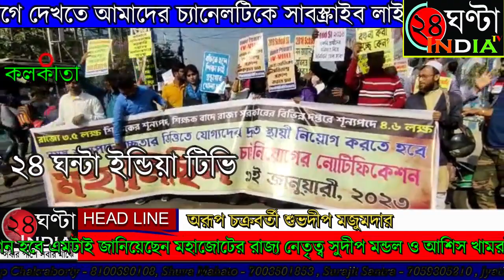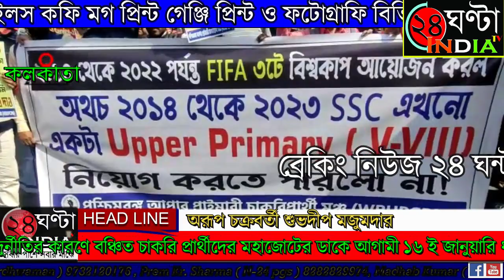দুর্নীতির কারণে বঞ্চিত চাকরি প্রার্থীদের মহাজোটের ডাকে আগামী ১৬ ই জানুয়ারি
দুর্নীতির কারণে বঞ্চিত চাকরি প্রার্থীদের মহাজোটের ডাকে আগামী ১৬ ই জানুয়ারি ধর্মতলা মেট্রো চ্যানেলের সামনে একটি মহা সমাবেশ এবং গণ কনভেনশন হবে এমটাই জানিয়েছেন মহাজোটের রাজ্য নেতৃত্ব সুদীপ মন্ডল ও আশিস খামরই- রা । তারা জানিয়েছেন যে, হাওড়া, শিয়ালদহ, কলেজ স্কোয়ার থেকে চাকরি প্রার্থীদের মহাজোটের মিছিল এসে ধর্মতলা মেট্রো চ্যানেলের সামনে মিলিত হবে এবং দুপুর ১২ টা থেকে মহা সমাবেশ এবং গণ কনভেনশন শুরু হবে। উক্ত মহা সমাবেশে সকল বুদ্ধিজীবী, শিক্ষাবিদ, মানবাধিকার কমিশনের সদস্যগণ সহ রাজ্যের সকল শুভ বুদ্ধি সম্পন্ন জনগণকে অংশগ্রহণের জন্য চাকরি প্রার্থীদের মহাজোটের পক্ষ থেকে আহ্বান জানানো হয়েছে । রাজ্যে বিভিন্ন বিভাগে নিয়োগের ক্ষেত্রে চরম দুর্নীতির ফলে হাজার হাজার বঞ্চিত চাকরি প্রার্থীগণ তাদের ন্যায্য চাকরি ফিরিয়ে আনতে দীর্ঘদিন ধরে রাস্তায় নেমে যেমন আন্দোলন চালিয়ে যাচ্ছেন, তেমনি ধর্মতলা গান্ধীমূর্তির পাদদেশ থেকে শুরু করে মাতঙ্গিনী মূর্তির পাদদেশ সহ কলকাতার বিভিন্ন স্থানে বঞ্চিত চাকরি প্রার্থীগণ ধর্ণা চালিয়ে যাচ্ছেন।যুব ছাত্র অধিকার মঞ্চের ব্যানারে পরিচালিত নবম-দ্বাদশের হবু শিক্ষক-শিক্ষিকা পদপ্রার্থীগণ যেমন ৬৬৮ দিন ধরে ধর্ণায় বসে আছেন, তেমনি অন্যান্য বঞ্চিত কর্মপ্রার্থীদের মঞ্চ গুলির ধর্ণা কোনো টা ১০০ দিন, আবার কোনো টা ২০০ দিন ধরে চলছে এমনটাই জানা যাচ্ছে। সকল স্তরের চাকরি প্রার্থীদের একটাই দাবি,তারা দুর্নীতির কারণে বঞ্চিত, তাদের ন্যায্য চাকরি ফিরিয়ে দেওয়া হোক। অবিলম্বে তাদের চাকরিতে নিয়োগ করতে হবে।